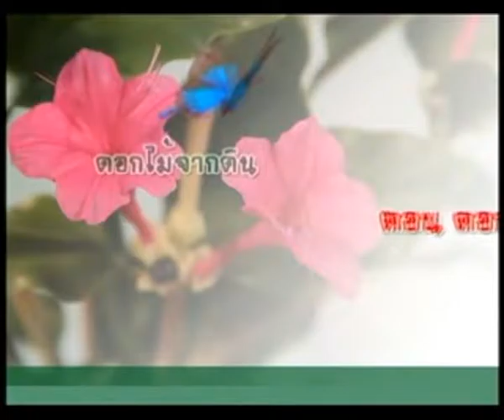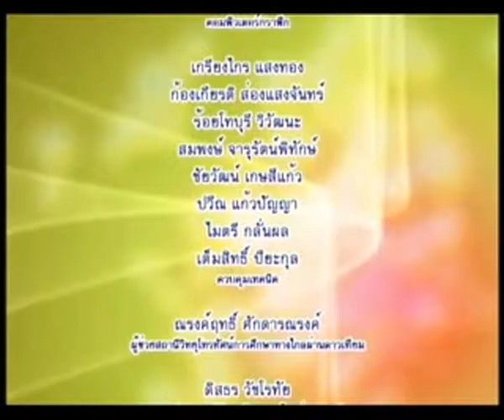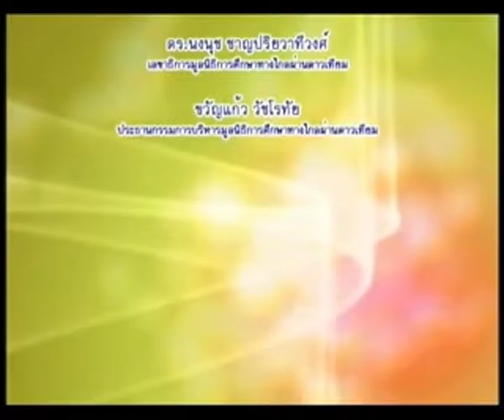รายการพฤกษาประดิษฐ์ ตอนที่ 12 ดอกไม้จากเทียน (ดอกบานเย็น) EP12/17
โครงการผลิตรายการโทรทัศน์เพื่อการศึกษาทางไกลผ่านดาวเทียม Dltv 15 ออกอากาศทาง สศทท 15 เเละทางช่อง UBC 200 รายการพฤกษาประดิษฐ์ ตอนที่ 12 ดอกไม้จากเทียน (ดอกบานเย็น) ภาคเรียนที่ 2-2553 โดย ผศ.รัตนลักษณ์ ปัญจวุฒิพัฒน์ EP12/17